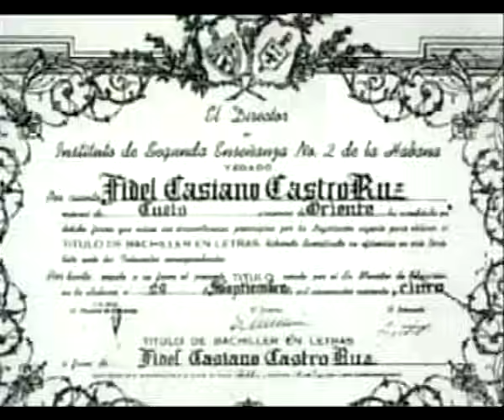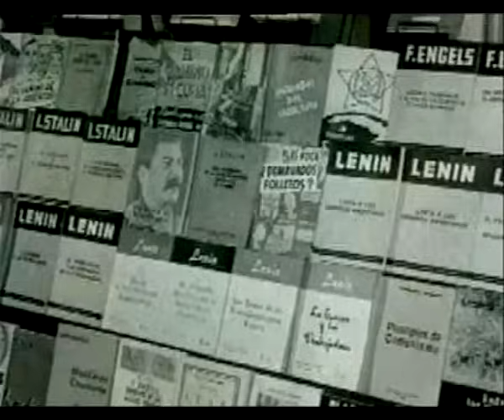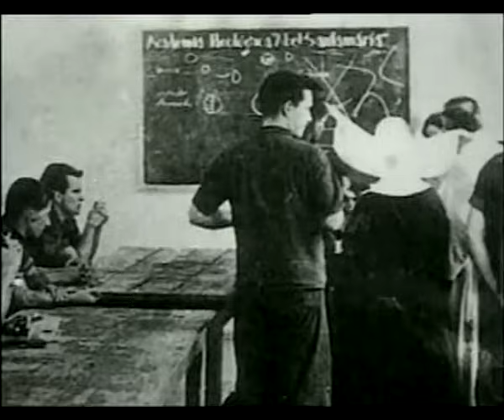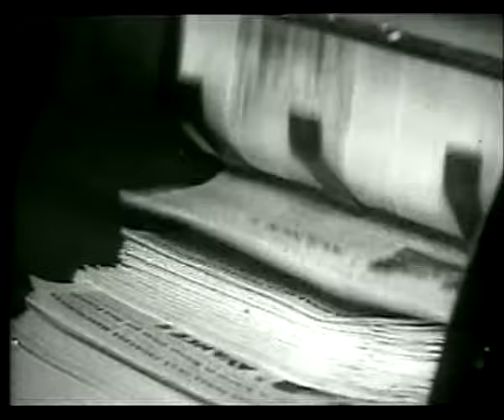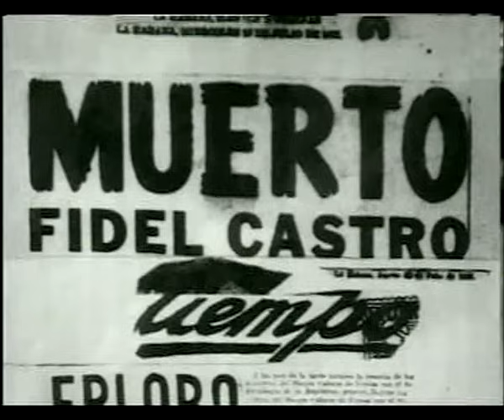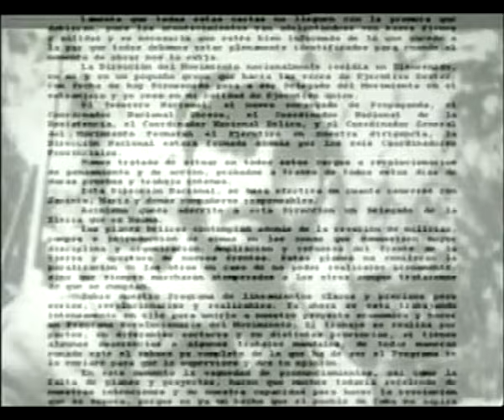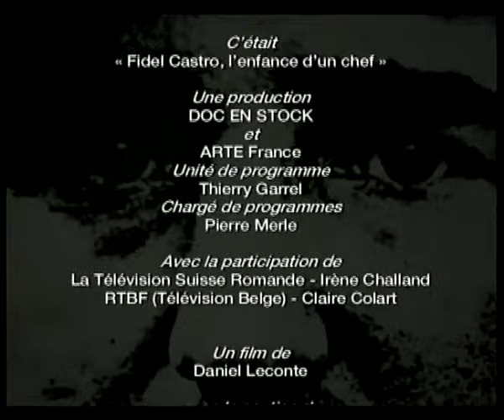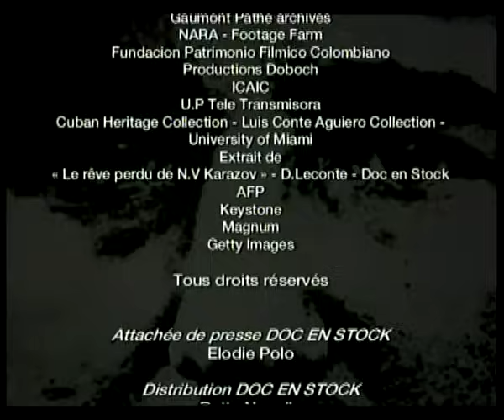Fidel Castro - The Making of a Leader (Full Documentary)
The documentary revisits the story of the "leader maximo". The real Castro, not the legend. Flashback to understand. Castro's childhood is unknown, often hidden or disguised. And yet, it illuminates the path of the Cuban dictator in a different light.

Watch a short video about the "embargo" in Cuba and the situation in the motor industry

FIPA 2005 Official Competition
Director: Daniel Leconte & Ibar Aibar
Duration: 52'
Year: 2004
Producer: Daniel Leconte

This film is part of the series "The  Making of a Leader" 6x52'.